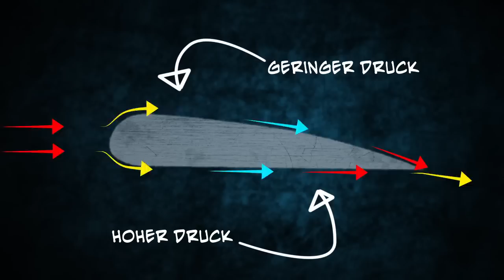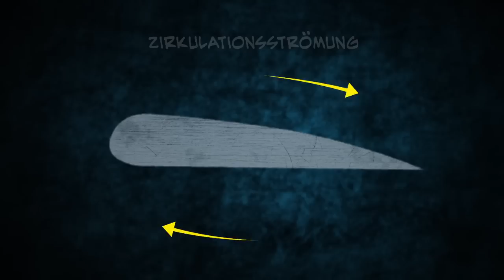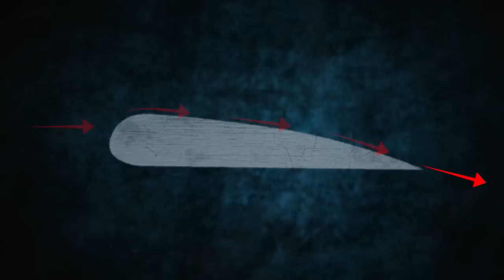Wie fliegt ein Flugzeug? (Animation zum Auftrieb)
Wieso fliegen Flugzeuge? Dieser Frage werden wir in diesem Video nachgehen. Hierbei werden anhand einfacher Beispiele die verschiedenen Theorien bezüglich des Fliegens erklärt.

Inhalt
1) Karl Wilhelm Otto Lilienthals erste Versuche (Hängegleiter)
2) Windkanal mit Gebläse und eine Vernebler
3) Gesetzmäßigkeiten von Bernoulli
4) Druckunterschied über und unter dem Flügel (der Tragfläche)
5) Gründe des Auftriebs bei einem Flugzeug
6) Randwirbel, Anfahrwirbel und Zirkulationsströmung
7) Luftströmung um den Flügel herum
8) Coandă-Effekt und Viskosität der Luft
9) Anstellwinkel und Flügelprofil